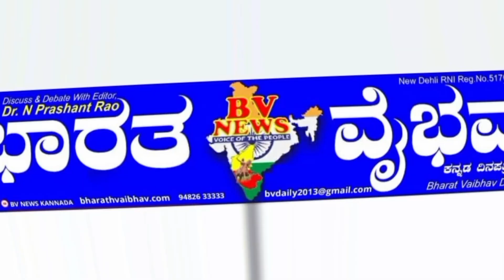Sedam |ಪಂಚಾಯತಿಗಳಲ್ಲಿ ಪಿಡಿಒಗಳನ್ನು ನೇಮಕ ಮಾಡುವಂತೆ ಆಗ್ರಹ